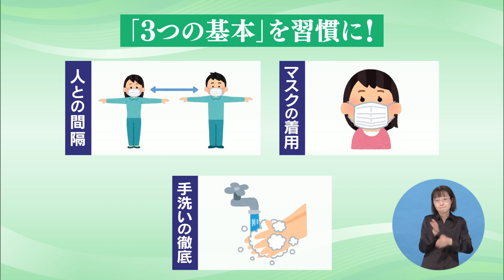いいトコ山梨【#55 笛吹市石和町】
青木美菜 (UTYアナウンサー)がカメラ片手に県 内の素晴らしい場所や物、素敵な人々と出会い、その思い出を写真に納める。
訪れたのは温泉観光地として有名な笛吹市石和町。
ここでは武田信玄生誕500年に併せて『武田二十四将の宿プロジェクト』を開催している。これは市内のそれぞれの宿が武田信玄を支えた武将を担当し、武将や戦国時代にちなんだ宿泊プランを提供するもの。
このプロジェクトの背景には石和の魅力をさらに発信したいという思いがあった。